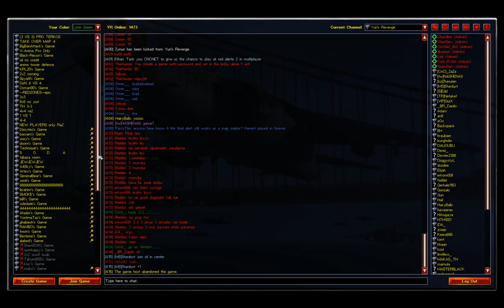หมูมะนาวออนไลน์ เล่นกับคน สร้างบ้านติดกะศัตรู โคตรหยาม!!555+ - RED ALERT 2